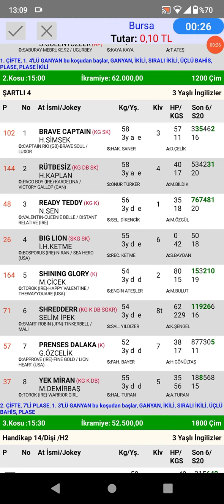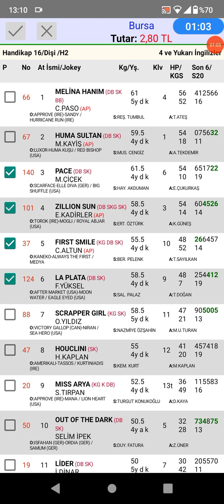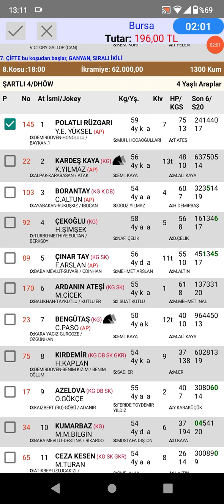30 Mayıs 2022 Bursa 🐎 at yarışı tahminleri altılı ganyan tahminleri